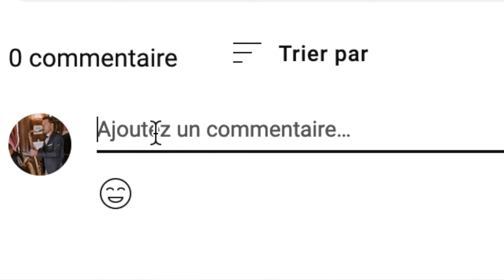« La Minute Saxophone ! » N°127 : Stefano Di Battista, le romantisme à l’Italienne !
0:00 Présentation
0:20 Naissance ...
0:42 Arrivée à Paris
1:01 1997 "Volare"
1:37 2002 "Round about Roma" la rencontre avec Vince Mendoza
2:19 Les productions, les participations ...

Si vous avez des questions, n'hésitez pas à me les poser dans la section des commentaires! J'y répondrai avec grand plaisir ! 🙏

Merci à la maison Henri Selmer Paris pour les images, Syos et Ligaphone
Sources : YouTube, Wikipédia, Vandoren, Selmer ...

Musique génériques : TinPan Quintet saxophone soprano Stéphane Colin
Musique de fond : "Satin Doll" Stéphane Colin Quartet